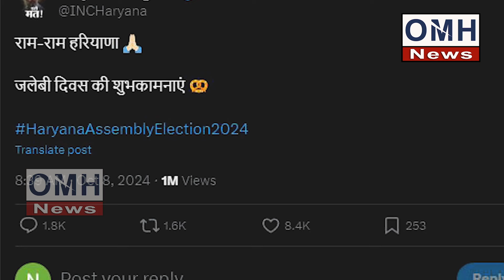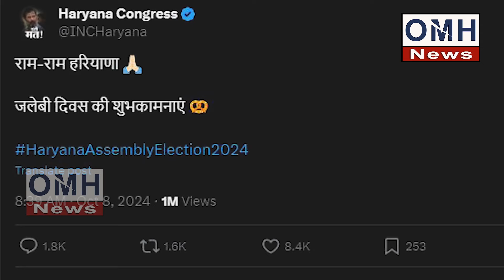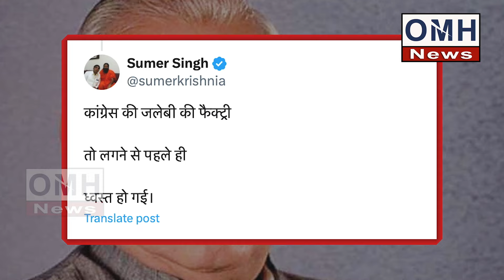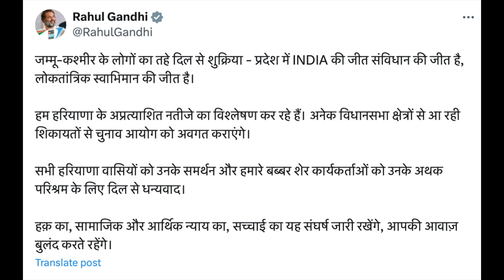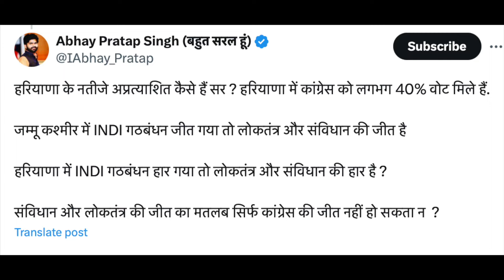Big trouble for Rahul Gandhi ! Rakesh Tikait's big statement ! | PM Modi